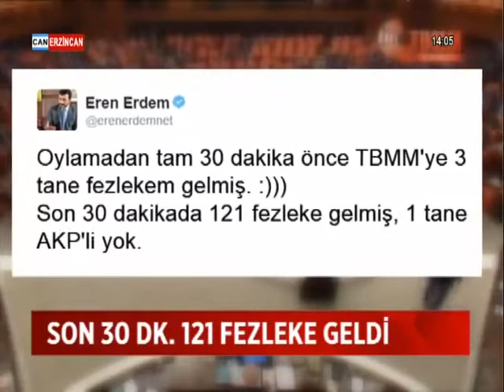SON 30 DAKİKADA 121 FEZLEKE GELDİ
DOKUNULMAZLIK TEKLİFİ MECLİS'TEN GEÇTİ. BÖYLECE 148 MİLLETVEKİLİNİN DOKUNULMALZIK ZIRHI KALKTI. O VEKİLLER ARASINDA MUHALEFET PARTİLERİNİN LİDERLERİ VE GENEL BAŞKAN YARDIMCILARI DA BULUNUYOR. İŞTE MECLİS'TEKİ FEZLEKE TABLOSU..